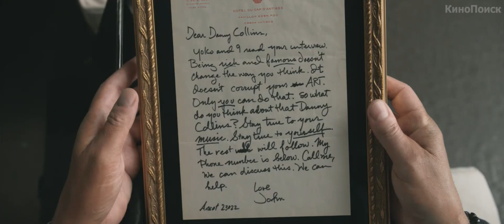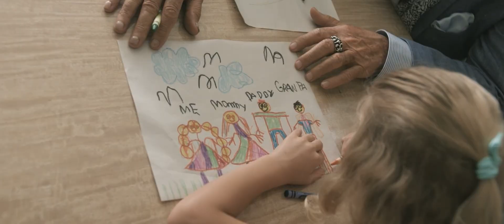Второй шанс - Русский трейлер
Второй шанс

Дэнни Коллинз — пожилой рок-музыкант, собиравший полные стадионы в семидесятые. Несмотря на возраст, он живет жизнью настоящего рокера: даже его подружка и та для него слишком молода. И вот в свой 64-й день рождения Дэнни обнаруживает письмо, которое он, тогда еще девятнадцатилетний, написал своему кумиру Джону Леннону, но так и не отправил. И тогда он решает изменить свою жизнь, перестать «спать» на своей прежней славе и начать всё заново.

Режиссер: Дэн Фогельман
В ролях: Аль Пачино, Дженнифер Гарнер, Кристофер Пламмер, Аннет Бенинг, Джош Пек, Бобби Каннавале, Кайл Лэзерберри, Майкл Кейн, Джулианна Мур, Аарти Манн, Мелисса Бенуа